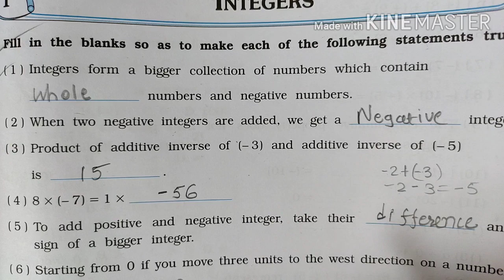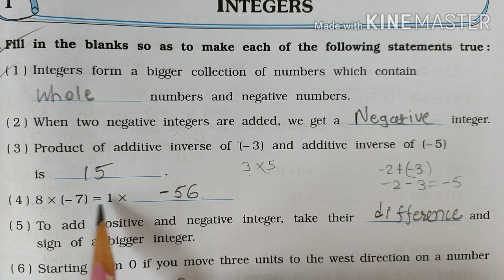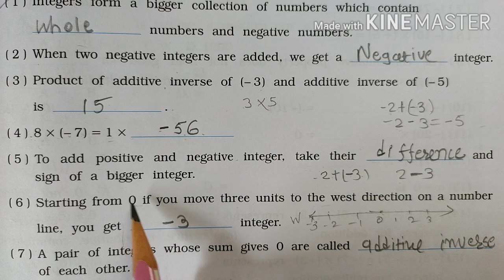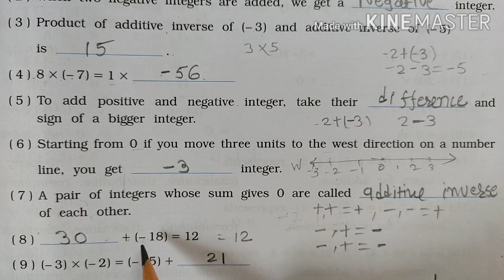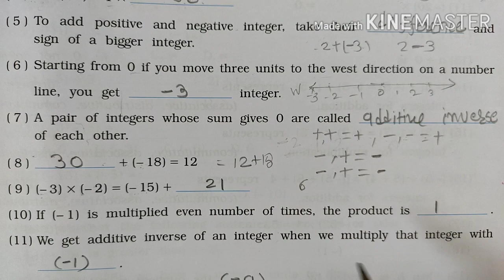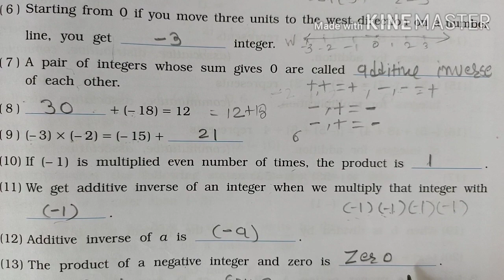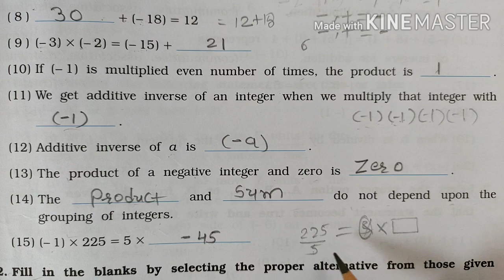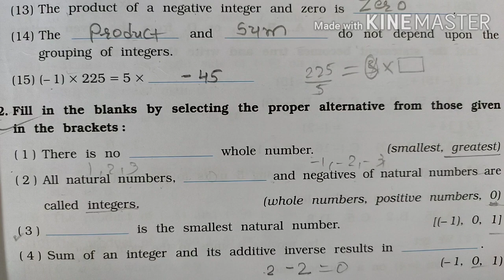std-7 cha-1 lec-1 vikas mathematics workbook solution 2020-2021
NCERT-ના-અભ્યાસક્રમ આધારિત
Class 7th mathematics, NCERT solutions for Class 7th Maths